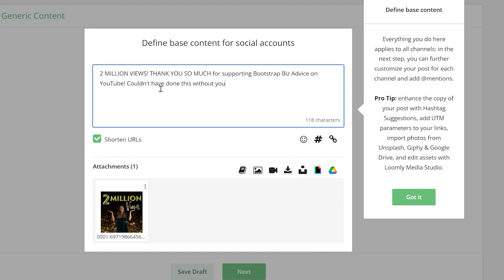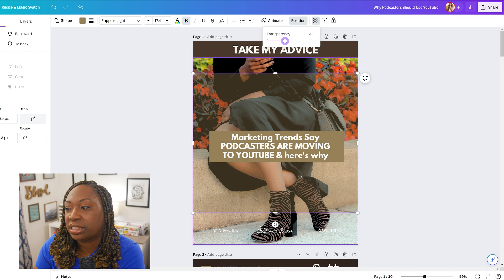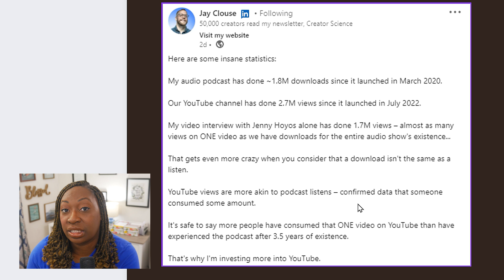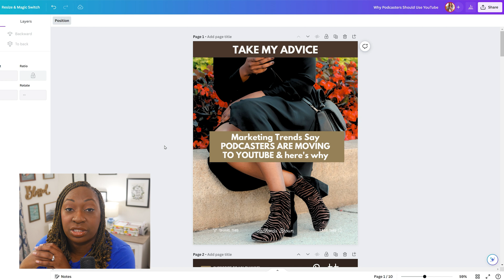PREVENT BURNOUT on Instagram with CANVA + LOOMLY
If you're looking to prevent content creation burnout with Instagram this year, try using Canva and Loomly together. Loomly is an incredible that now integrates with Canva that allows you to schedule your social posts without needing to download and re-upload the content you design.

Try LOOMLY for FREE & get a carousel post template when you sign up with my

00:00 Intro
00:40 How IG Used to Work
01:25 Curation on Instagram
02:15 Why Carousel Posts Are Effective
02:48 Scheduling Posts with Loomly
03:45 Behind the Boots in Bootstrap Biz Advice
04:00 Canva Design Tips for Carousel Posts
05:53 How I Would Schedule Posts Now

🙋🏿WAYS TO KEEP LEARNING FROM ME
▪️Join the BOOTSTRAP CLUB for mindful marketing & tech tips delivered to your inbox twice a week.
▪️$50 YOUTUBE MEMBERSHIP: For service providers who want accountability and support for YouTube

🎥YOUTUBE TOOLS & EQUIPMENT RECOMMENDATIONS
for links to the software tools I use to run my business plus links to my YouTube Equipment.